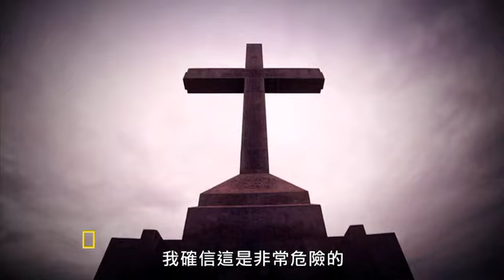國家地理探險家系列 聖母瑪利亞狂熱 12月25日 週五 晚上8點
超過兩千年來，她被尊崇為童貞聖母、和平之后和上帝之母。但信仰不存在於古聖典中，而是一種生活經驗。本片將探索神祕經驗和組織宗教間的衝突、相信假預言家的危險，和需要與聖母形象連結的原始人性需求。本集，我們跟著罹患癌症末期、育有三個孩子的媽媽，踏上朝聖之旅，她前往波士尼亞與赫塞哥維納，默主哥耶的神蹟村。1981年有六名學童聲稱在那裡見到聖母瑪利亞，直到今天，仍有一些人聲稱見到她。每年都有百萬名信徒來此朝聖，但此地並未受到梵蒂岡的正式認可。這裡是全世界最熱門，但也是最具爭議的聖母顯靈地。另外，我們拜訪了伯明翰明愛的創辦人泰瑞寇拉法蘭切斯可。伯明翰明愛是自給自足的團體，致力於傳遞默主哥耶聖母的訊息。然而明愛在聖母瑪利亞崇拜上展露出較複雜，甚至黑暗的一面。